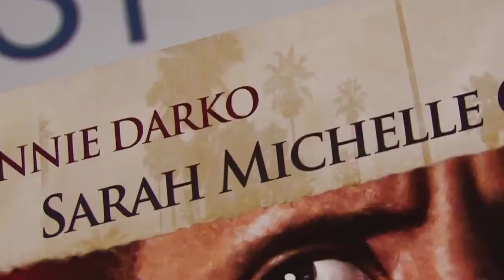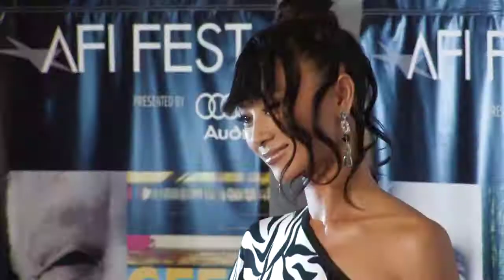Southland Tales Premiere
Red carpet interviews at the Premiere of Southland Tales